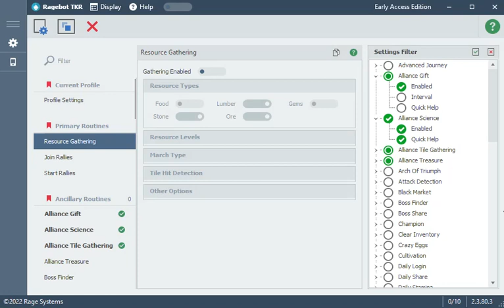Filtered Profiles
Coming in V 2.3.81

Apply only the specific settings you want as part of your settings profiles.